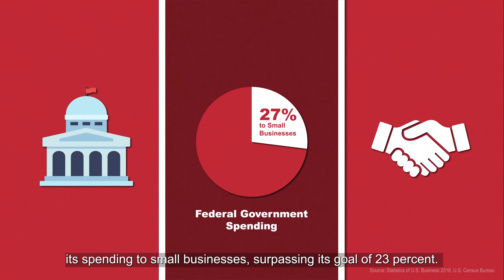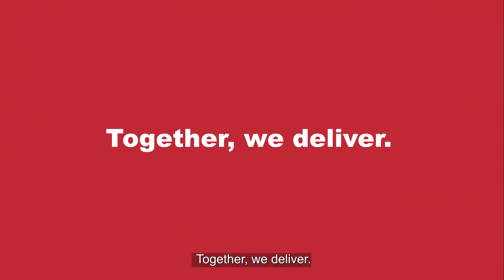USACE Small Business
The U.S. Army Corps of Engineers Small Business Program helps develop small businesses and maximize their opportunities to participate in our procurements, thereby ensuring a broad base of capable suppliers to support the Corps of Engineers' mission and strengthen our nation’s economic development.